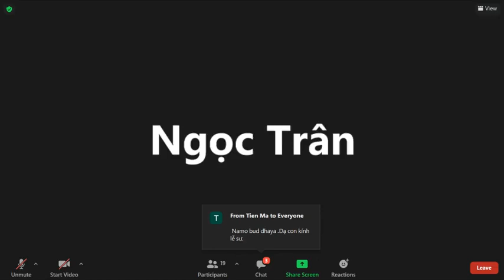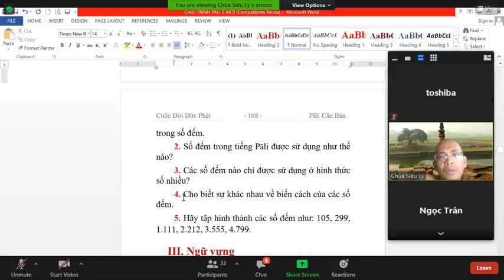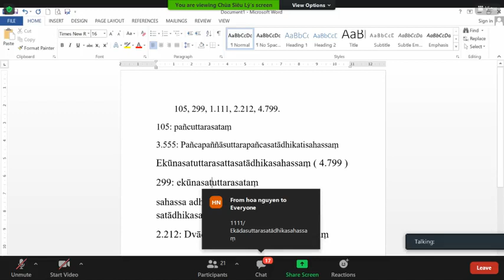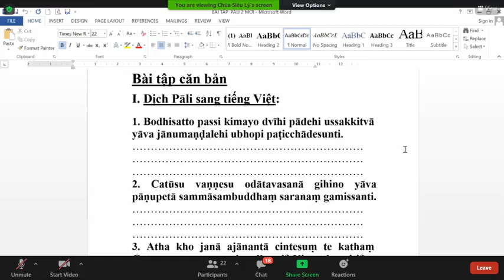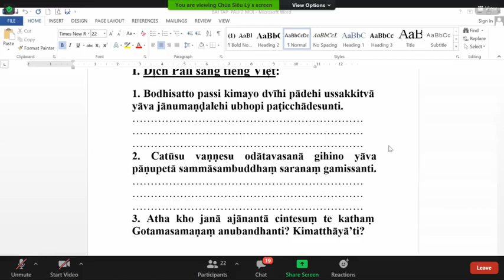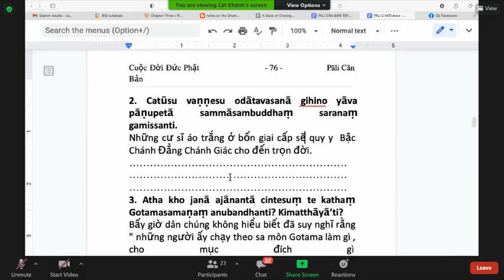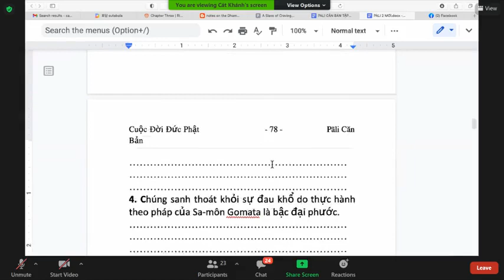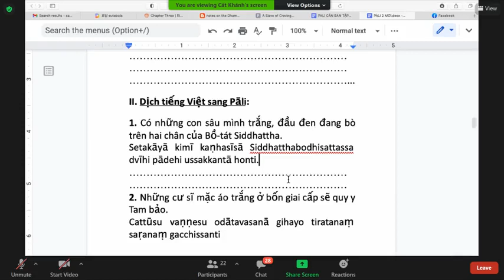66_Pāli Căn Bản Tập II-Bài10.ĐẠI MỘNG THỨ BA ( tt)_TK Tịnh Tuệ Thứ Năm Mar 04-2021.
66_Pāli Căn Bản Tập II-Bài10.ĐẠI MỘNG THỨ BA ( IV.biến cách của số đếm; trả lời câu hỏi, sửa bài tập: dịch Pāli sang Việt)_TK Tịnh Tuệ Thứ Năm Mar 04-2021.